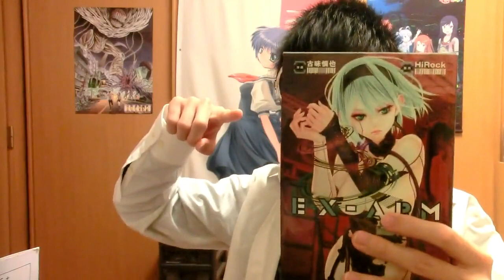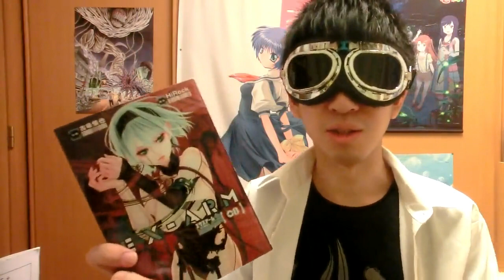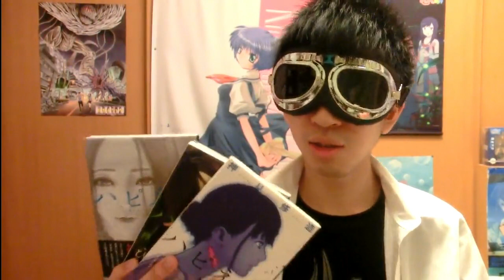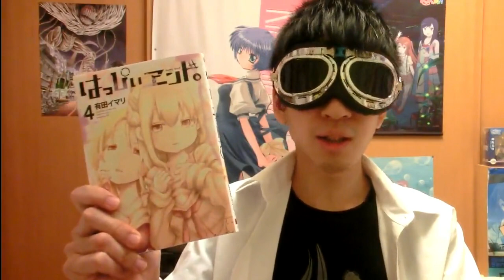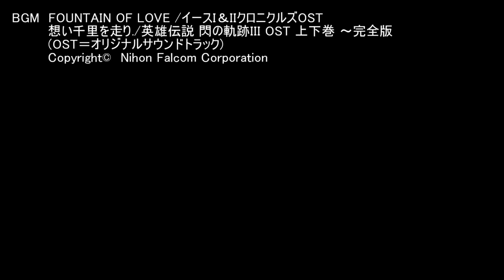【買ってきた漫画紹介】2019年ついにあの漫画が完結します。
正月のBOOKOFFのセールで購入した漫画など紹介。

【紹介漫画一覧】
・少年漫画
「ハピネス」
■作者：押見修三さん
■講談社コミックス
「はっぴぃヱンド。」
■作者：有田イマリさん

・「青年漫画」
「EX ARM エクスアーム」
■原作者：HiRockさん
■作画：古味 慎也さん
■ヤングジャンプコミックス

基本、自分の本棚にある漫画の紹介等をしています。

マンガが好きな方も好きじゃない方もゆったりと見ていただければ幸いです。